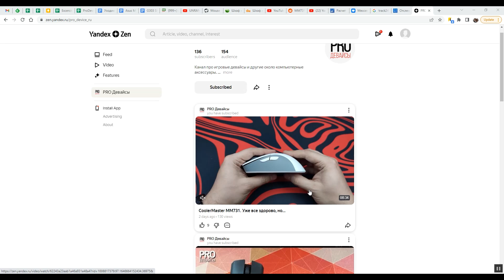Уходим в Yandex Zen?!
Канал в Дзене

Клавиатура: Dark Project KD68A LTD
Коврик: PRO Девайсы Custom Made
Наушники: Sennheiser HD555
Микрофон: Shure MV7 USB
USB Hub: Orico Metal USB Hub
Vesa Mount: ONKRON G80

🖥️Спецификация ПК
Корпус: Phanteks P600s White
Материнская плата: Gigabyte Z490 UD AC
Процессор: Intel 10600KF
Оперативная память: 16x2 HyperX Fury 3600MHz
Видео карта: Gigabyte 2060Super WindForce
Охлаждение: Corsair H100i
Монитор: BenQ 2720z
Звуковая карта: Creative G6
Блок Питания: Be Quiet Straight Power 11 650W